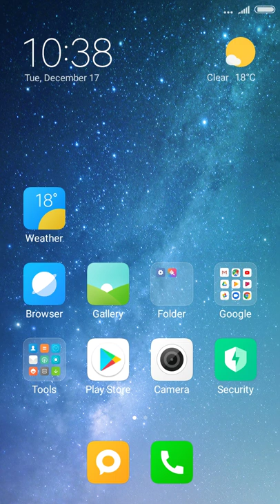ALL THE WORLD'S AN Organic Portals STAGE - GANG STALKING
Organic Portals gang stalking Soulless humans